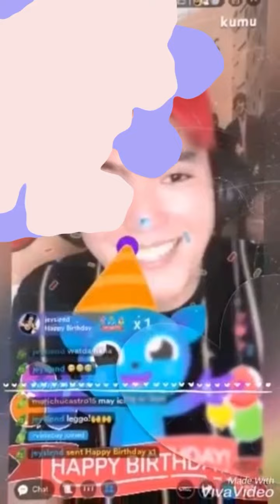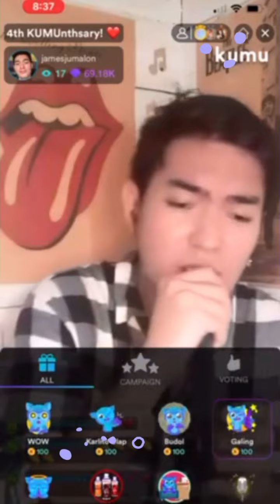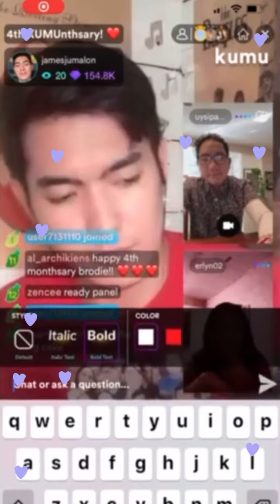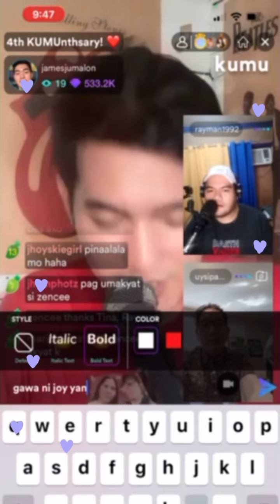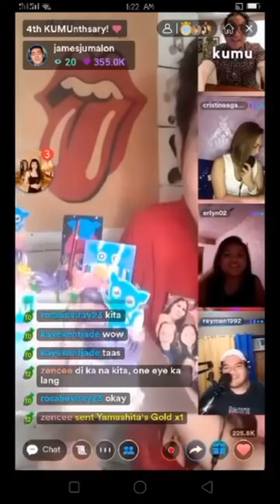Happy 4th Kumunthsary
James Jumalon